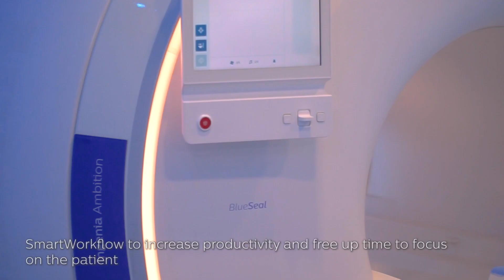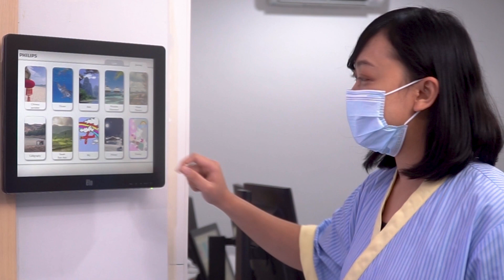Mandaya Royal Hospital Puri.mp4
We are very excited to offer this new cutting-edge, resource and environmentally friendly MRI technology to Indonesia. With Philips Ingenia Ambition and Philips Ambient Experience solutions, we deliver advanced technology and solutions that improve patient care and experience, staff experience, reliability, productivity, and sustainability.